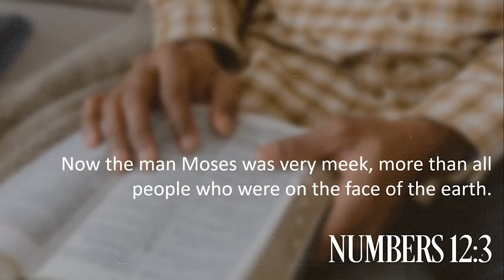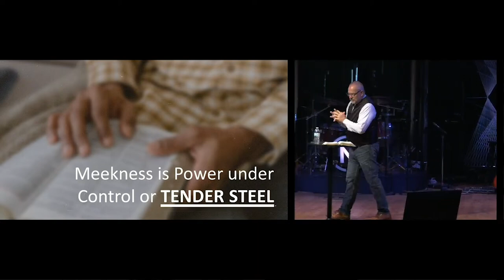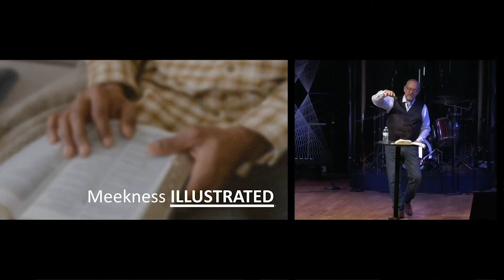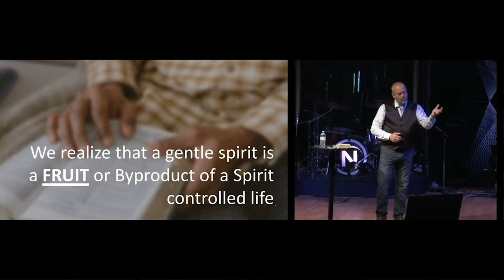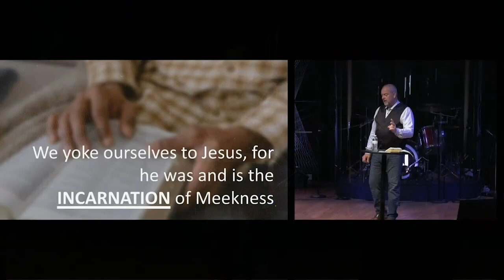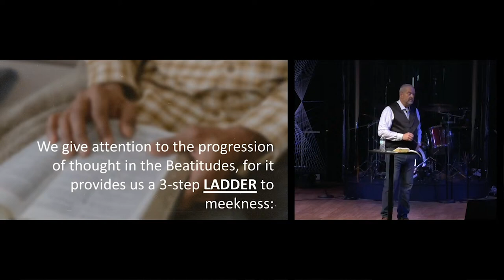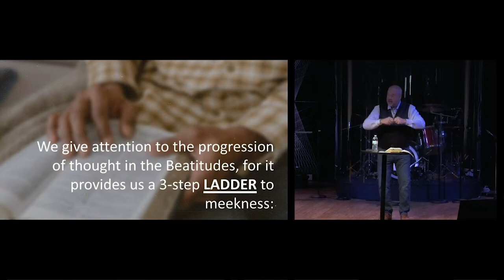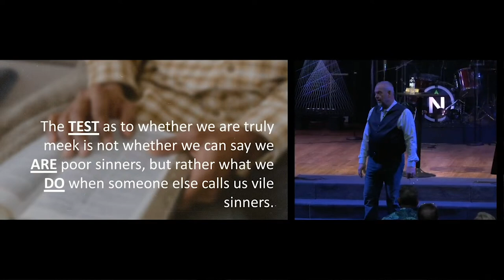Blessed Are The Ordinary